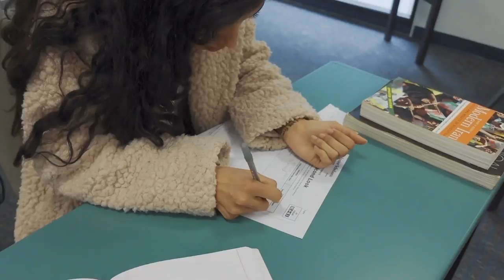Lexo Brigante - "Pisces" (Prod. Grizzly Beatz) [MUSIC VIDEO] | HIP HOP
Lofi Type Beats | Boom Bap Type Beats
Grizzly Beatz is an American Music Producer from Los Angeles, CA. He has produced for Curren$y, Dizzy Wright, Chief Kamachi, Billy Bueffer, Dan Bull, DempseyRollBoy, and many more. His music has also been used by BuzzFeedVideo and make-up YouTube Mogul Jeffree Star. Grizzly Beatz has been featured on several Spotify Editorial LoFi Playlists, has grown his Spotify followers to over 10,000 and has thousands of monthly listeners.

With free beats, however, there's no risk involved - you can try out different styles and see what works best for you. Another benefit of free beats is that they allow artists to focus on their lyrics and vocals without worrying about creating a beat from scratch.
This can be especially helpful if you're not a producer yourself or don't have the time or resources to create your own beat. By using a free beat as a foundation, you can concentrate on writing and recording your lyrics and vocals.

The Benefits of Downloading Free Beats

There are several benefits to downloading free beats:
1) Cost-effectiveness: As mentioned earlier, free beats provide an affordable way for artists to experiment with different sounds.
2) Variety: There are countless websites where producers offer free beats in various genres such as hip-hop, R&B, pop and electronic music.
3) Convenience: Free beat downloads are easily accessible online anytime anywhere at the click of a button.
4) Exposure: Free beat collaborations between artists often result in exposure through social media shares which bring more fans and followers.
5) Inspiration: Listening and downloading various genres of free beats could lead artists towards experimental creativity giving them fresh ideas regarding their own sound by blending genres together. In the next section, we'll discuss where to find free beats and some tips on how to use them effectively.

Where to Find Free Beats

The Best Websites To Download Free Beats
As an aspiring artist, you may be wondering where you can find free beats that will elevate your music. Fortunately, the internet has made it easier than ever to access a wide range of beats from different producers. Here are some of the most popular websites where you can download free beats:
1. YouTube: YouTube is not only a platform for sharing videos but also a hub for finding free beats.
Many producers upload their instrumentals on YouTube, and artists can easily download them by using a YouTube-to-MP3 converter.
2. SoundCloud: SoundCloud is another popular platform where artists can find free beats. It is home to thousands of producers who showcase their talent by uploading their latest instrumentals on the site.
3. BeatStars: BeatStars is one of the leading platforms for buying and selling beats, but it also offers free beats to artists who sign up for its mailing list or follow its social media accounts.
The Benefits of Collaborating with Producers Who Offer Free Beats
Collaborating with producers who offer free beats is beneficial to both the artist and producer. For artists, it provides an opportunity to access high-quality beats without having to pay for them.

In addition, by collaborating with a producer who offers free beats, artists can build relationships that can help them in their music career. For producers, offering free beats allows them to showcase their talent and potentially gain valuable exposure.

Exposure for Both Parties
Collaborating with a producer who offers free beats can lead to increased exposure for both the artist and the producer. By using a beat from a well-known or up-and-coming producer, artists can attract new fans who may be interested in the music of the producer as well. This is especially true if the artist promotes the collaboration through social media or other marketing channels.

For producers, offering free beats can help increase their visibility in the music industry. If an artist uses one of their beats and gives credit to them on social media or in other promotional materials, other artists may take notice and reach out for collaborations or paid production work.